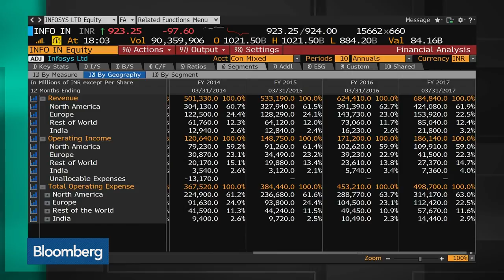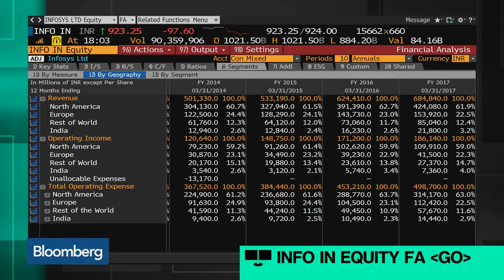Infosys CEO Resigns After Criticism From Founders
Aug.18 -- Infosys Ltd. Chief Executive Officer Vishal Sikka has stepped down following criticism from the company’s founder. Chief Operating Officer Pravin Rao will become interim CEO. Bloomberg's Caroline Hyde reports on "Bloomberg Technology."